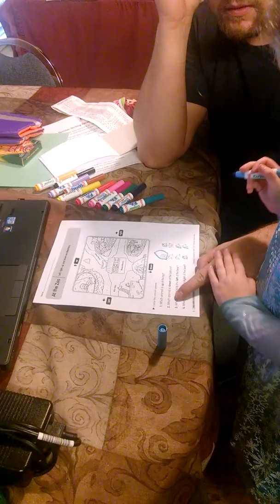Aurora doing her "homework"